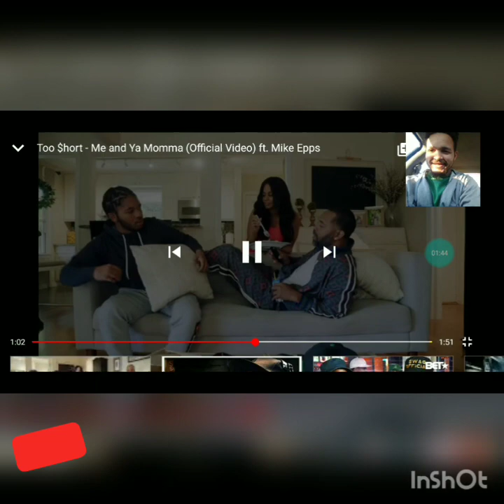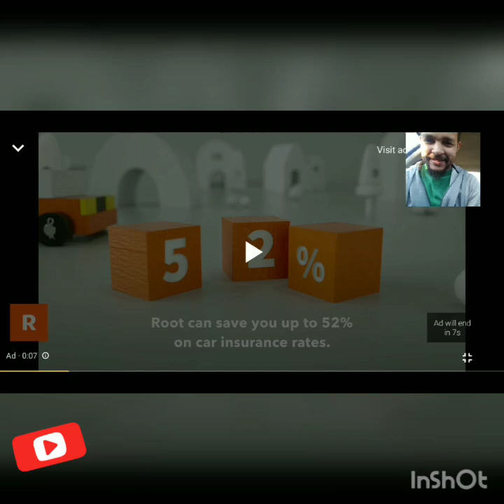Too $hort - Me and Ya Momma (official video) ft. Mike Epps😂😭🤣 Reaction 🔥